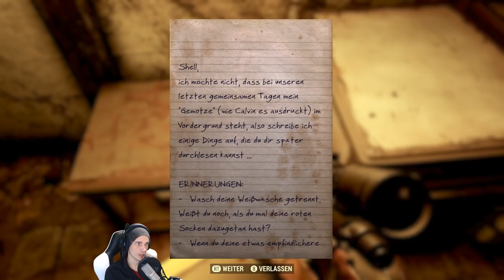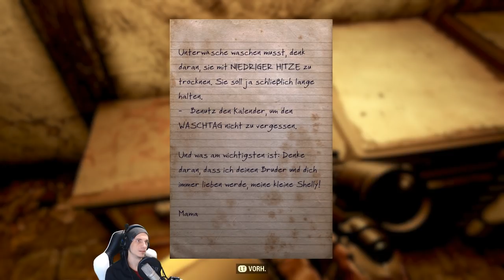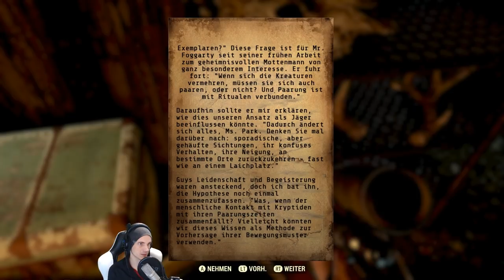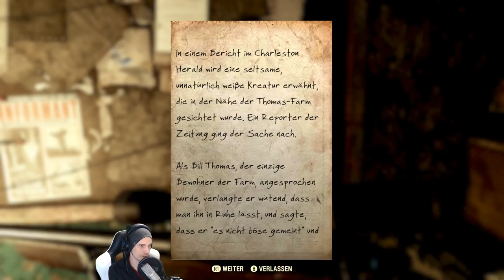Seltsame Machtverhältnisse | #147 | Fallout 76 | [Lets Play] [Deutsch]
►INFO

•Genre:  Survival Simulator
•Publisher: Unknown Worlds Entertainment
•Developer: Unknown Worlds Entertainment